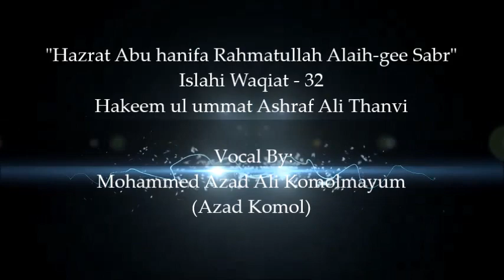Hazrat Imam Abu Hanifa Rahmatullah Alaih gee Sabr By Hakeem ul ummat ashraf Ali Thanvi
Wakiyat ashi IRDC na fongba ANGAKPA THOUDO KHARA hayba lairikka mari leinajabani
Mohammed Azad Ali komolmayum (Azad Komol, Whatsapp cont no. 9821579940)